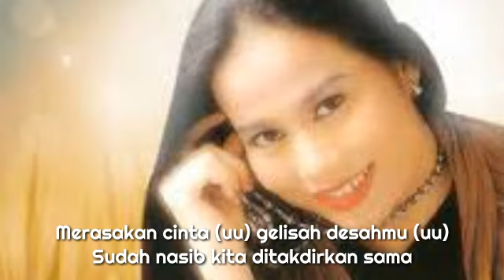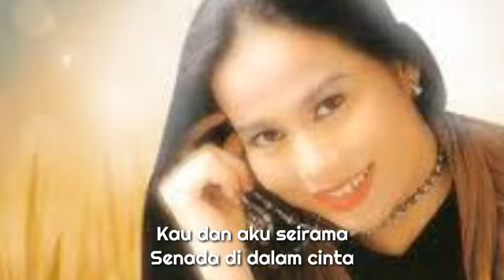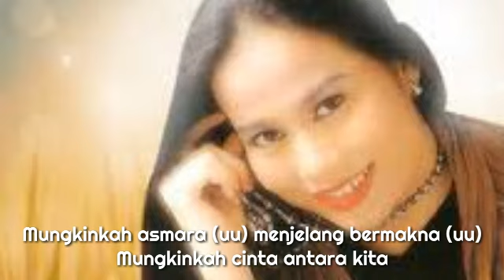Dewi Yull - Kau Dan Aku Sama